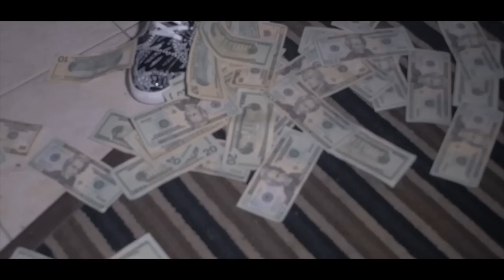MMH Jrock - 50 Missed Calls